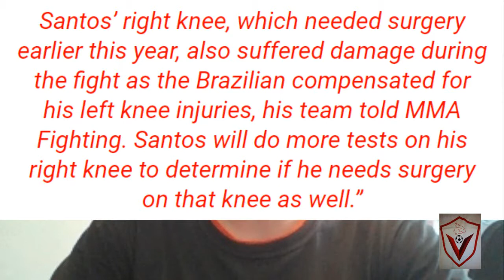MY OPINION - THIAGO SANTOS IS THE TOUGHEST UFC FIGHTER EVER